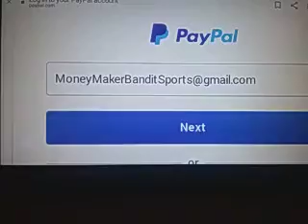UMKC vs North Dakota Prediction College Basketball Sunday 1/03/2021